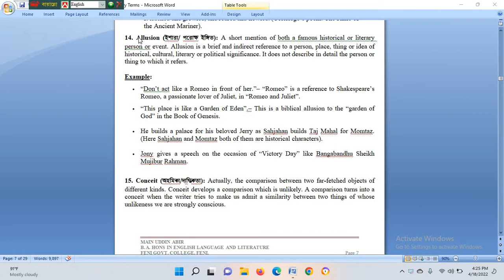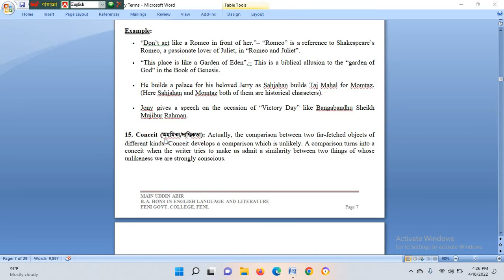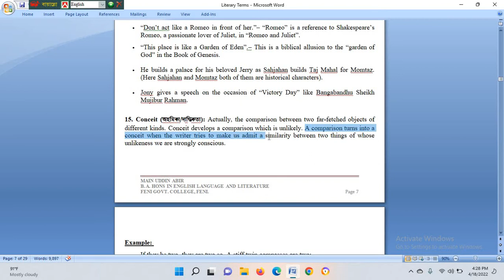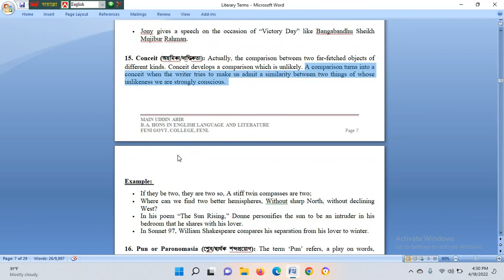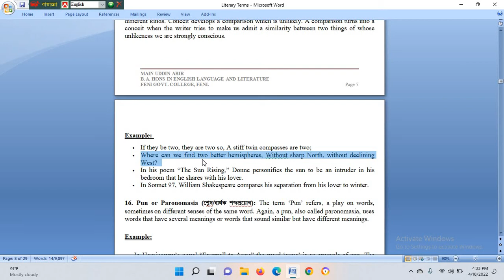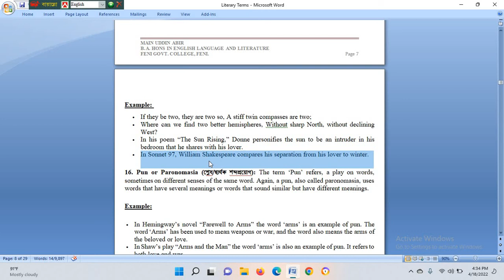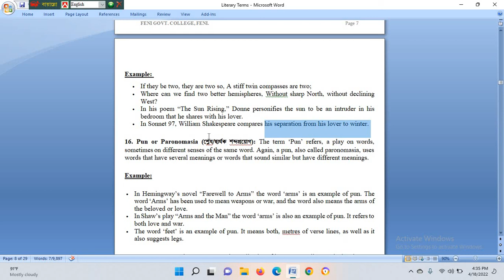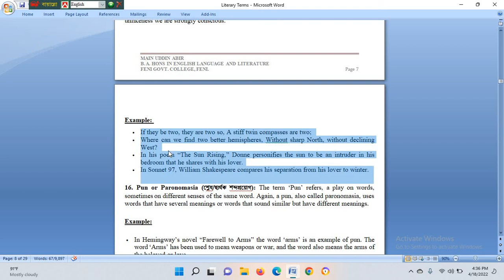Literary Term: Conceit